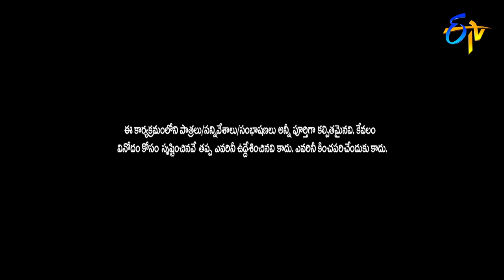Avinash & Karthik Performance | Extra Jabardasth| 12th July 2019 | ETV Telugu